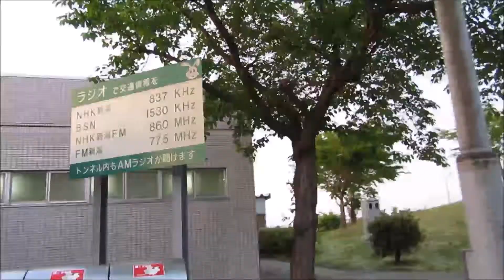名立谷浜サービスエリア 下り 新潟方面 平日夕暮れ 2019-5-21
北陸自動車　下り　名立谷浜サービスエリア　平日　夕暮れ時（１８時３０分頃）
サービスエリアとしては、かなり小さな施設です。
フードコート、売店あり。レストランはありません。
日本海が見えます。

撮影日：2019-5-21